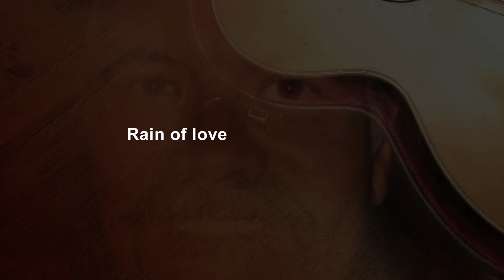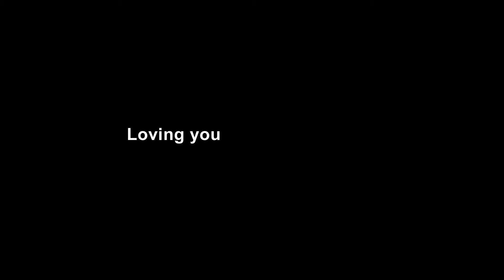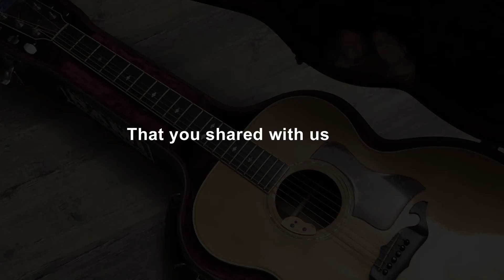Golden Friend by Jade Moede, Lyric Video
Wishing everyone a true friend.
This is a tribute, to my great timeless friend.

Available on streaming services

Jade Moede - Drums, Piano, Cello and Vocals